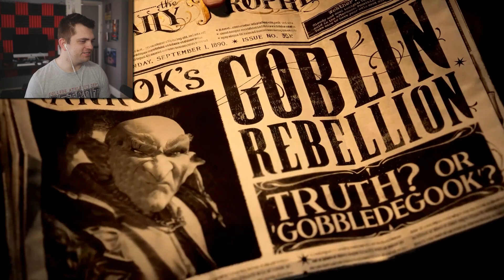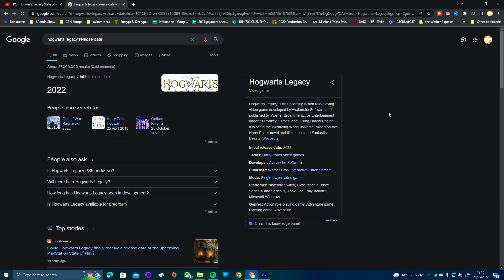Hogwarts Legacy | JI Unleashed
We've make our videos as engaging and entertaining as possible, with plenty of fun animations, effect and transitions and we even make sure all our description if filled with all the game topic information. So sit back, relax, and let us take you on a journey into JumpInsideGames.

Social Goals
Youtuber Goal: 80% . 202/250

Latest Information
Great thanks to our new server member: lwood_production♯0

Timecode
Welcome to Hogwarts, Home of Witchcraft and Wizardry - Legacy Gameplay